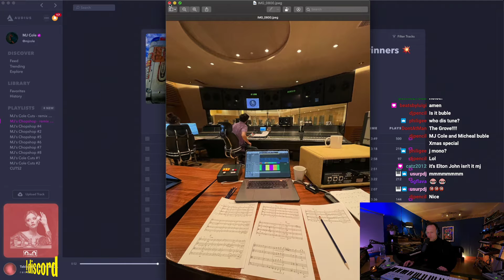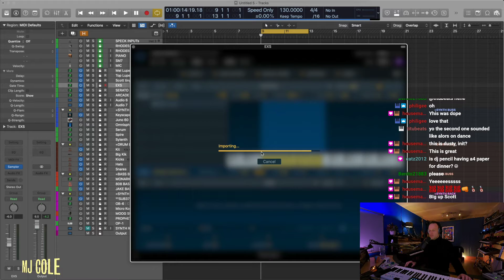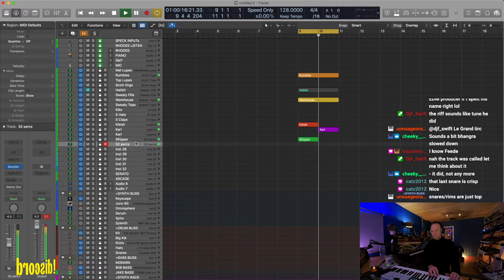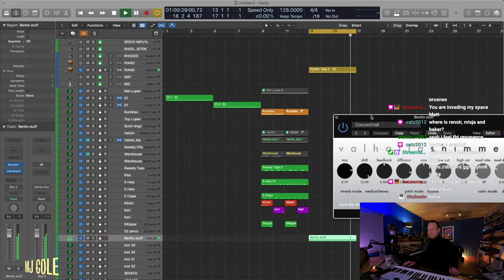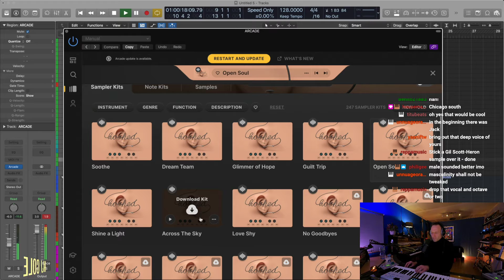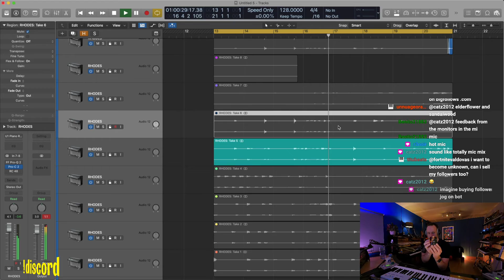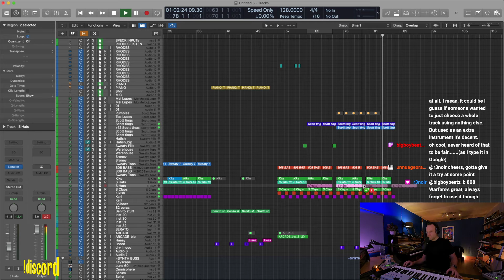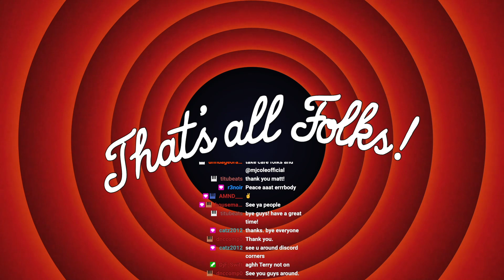MJ Cole - Twitch stream - 3 Nov 2021 - Creating music live for Cole Cuts 3 remix competition 👌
Remix Comp details in the Discord.

- every Wednesday at 7pm to see me make tunes, break them down and answer your questions.

Let me know what you'd like to see more of in the comments below📥